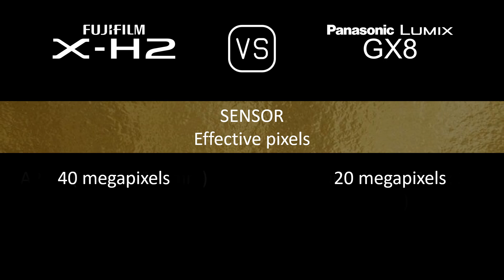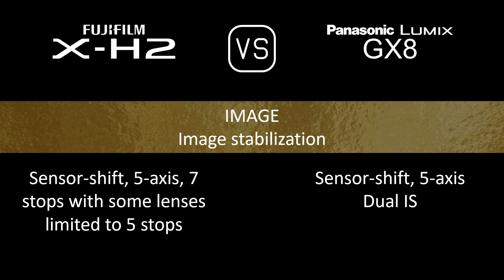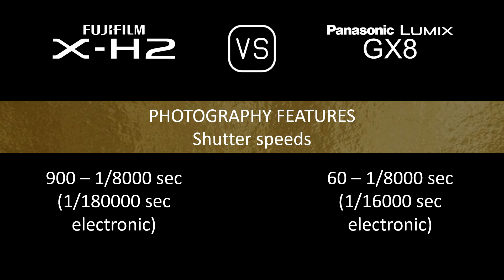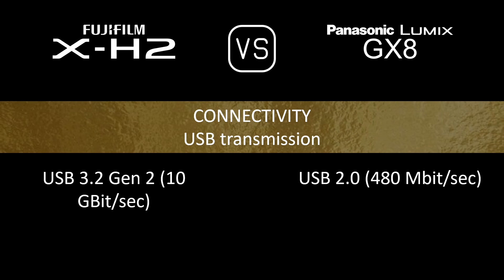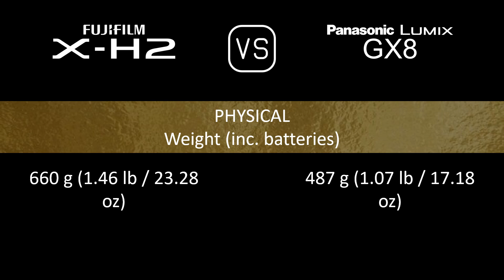Fujifilm X-H2 vs. Panasonic Lumix GX8: A Comparison of Specifications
This video overviews the Fujifilm X-H2 and the Panasonic Lumix GX8 in a parallel comparison of specifications.

00:24 LAUNCH
00:32 BODY
00:41 SENSOR
01:05 IMAGE
01:21 OPTICS & FOCUS
01:50 SCREEN
02:10 VIEWFINDER
02:26 PHOTOGRAPHY FEATURES
03:27 VIDEOGRAPHY FEATURES
03:43 STORAGE
03:47 CONNECTIVITY
04:16 PHYSICAL
04:36 MISC